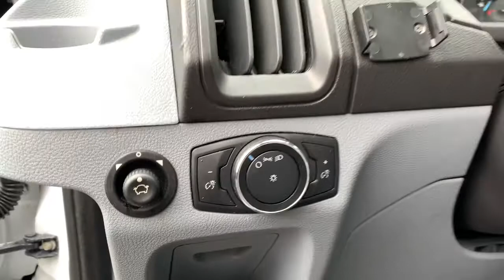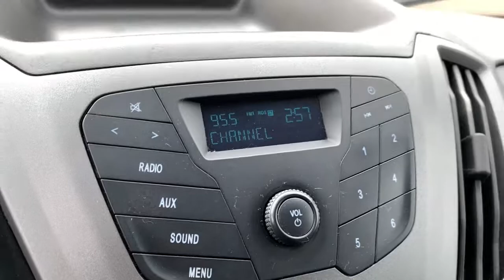2017 Ford Transit-350 Ypsilanti, Ann Arbor, Canton, Saline, Belleville, Westland, MI 12393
Oxford White Used 2017 Ford Transit-350 available in Ypsilanti, Michigan at Gene Butman Ford. Servicing the Ann Arbor, Canton, Saline, Belleville, Westland, MI area.

Guaranteed Credit Approval!, Certified by CarFax One Owner!, *Fully Detailed*, Fully Serviced To Current Date and Mileage!, Non Smoker!, We Deliver Anywhere!, Transit-350 XL, 3D Low Roof Wagon, 3.7L V6 Ti-VCT 24V, Privacy Glass, Rear Window Defogger. RWD 3.7L V6 Ti-VCT 24VbrFord Gold Certified Details:brbr  * 172 Point Inspectionbr  * Limited Warranty: 12 Month/12,000 Mile (whichever comes first) after new car warranty expires or from certified purchase datebr  * and 22,000 FordPass Rewards Points to use toward first two maintenance visitsbr  * Warranty Deductible: $100br  * Vehicle Historybr  * Roadside Assistancebr  * Transferable Warrantybr  * Powertrain Limited Warranty: 84 Month/100,000 Mile (whichever comes first) from original in-service datebrbrbrGene Butman Ford has been family owned and operated since 1957. Our family has been apart of Ypsilanti and the surrounding communities since that time. Our commitment to this area comes from an understanding that a business can not exists with out the loyalty and trust of the people. The Butman Family invites you to experience our dealership where our team provides Convenience Through Excellence.